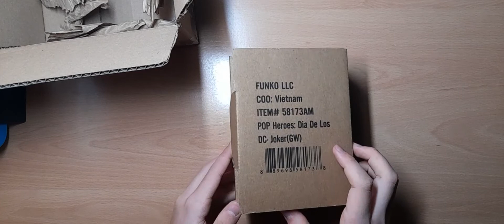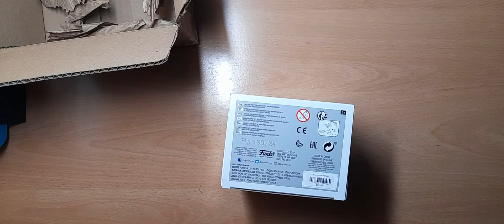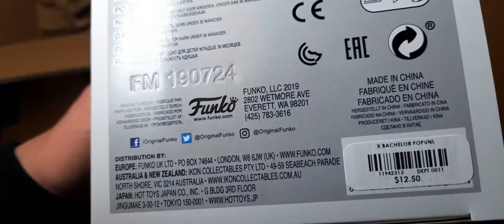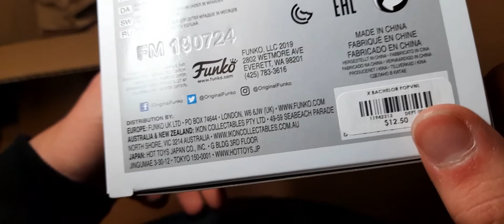Unboxing - Brendon Urie - (P!atd) Funko Pop - Español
Por favor, haz pronto PATD 7!!